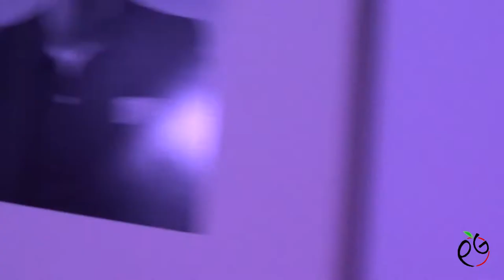PG @ Fiera della Musica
PG è stato ospitato dalla prima edizione della Festa della musica, assieme al progetto 16 Sbarre. Una bella iniziativa per dare spazio ai giovani musicisti e non solo.